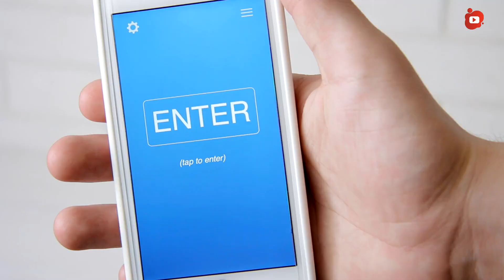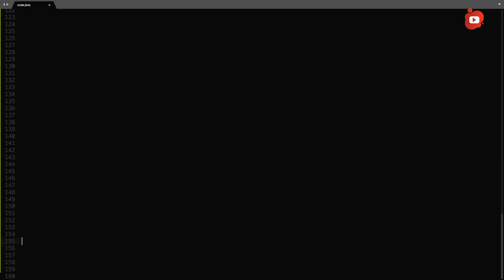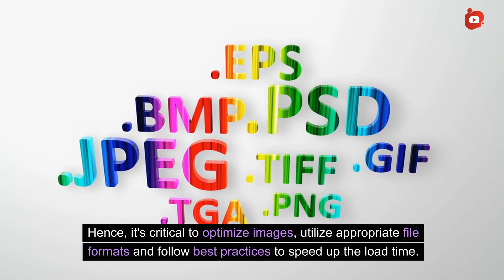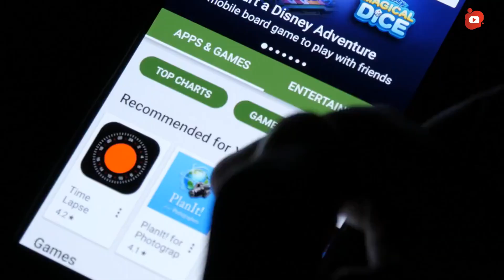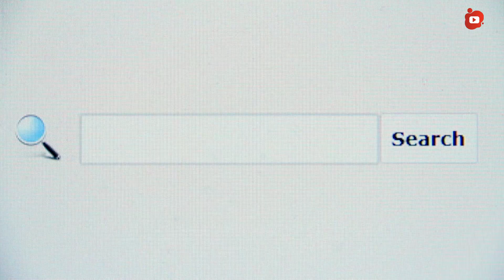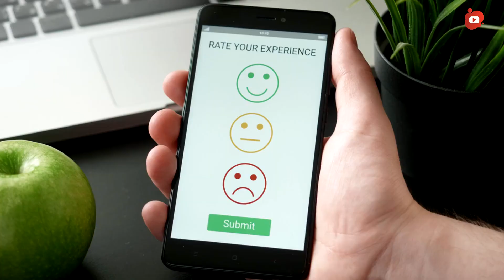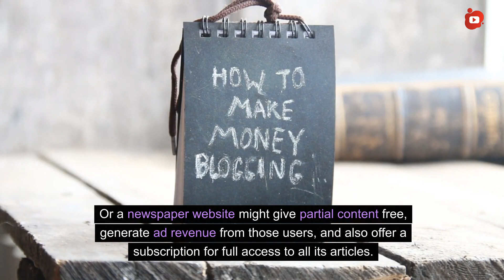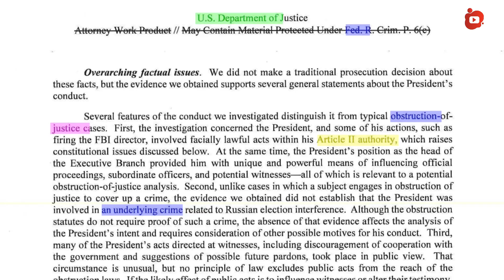Code to Cash: Unlocking the Secrets to Profitable App Development!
Ready to turn your coding skills into cash? This video will reveal the secrets to profitable app development, from App Store Optimization to monetizing your programming skills. Discover the top app marketplace strategies and learn how to earn through code teaching and app plugins. Don't miss out on this valuable information for maximizing your app's potential!

👨‍💻📲 Unveil the secrets to making money with app development and programming! From coding your first app to monetizing your skills, we guide you through every step of the lucrative dev journey.

- All you need for Growing your Video Channel and Business